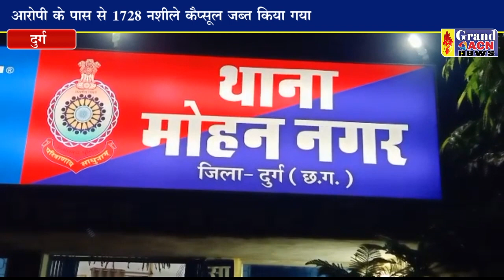नशीली दवाइयों के साथ आरोपी आया पुलिस की गिरफ्त में